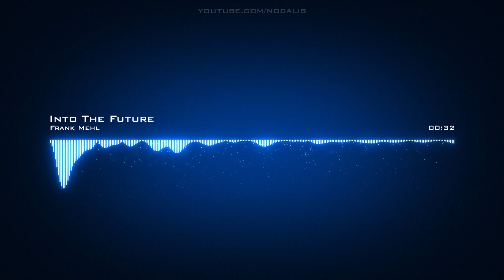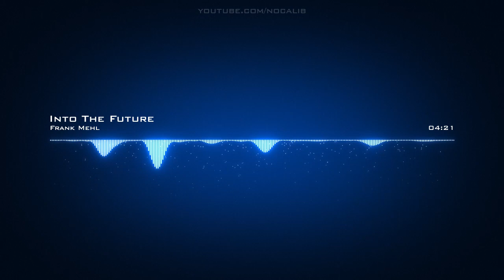Frank Mehl | Into The Future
Artist: Frank Mehl | Track: Into The Future